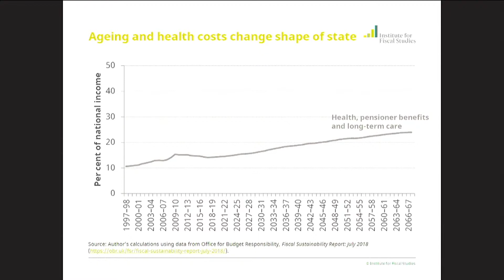Spring Statement 2019: IFS Analysis - Audience questions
Questions from the audience at Spring Statement 2019: IFS analysis.